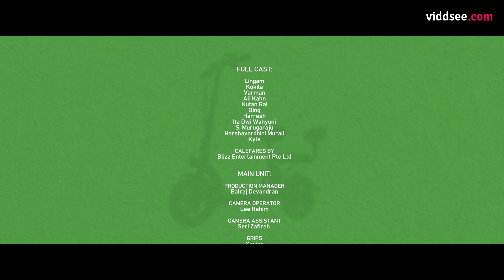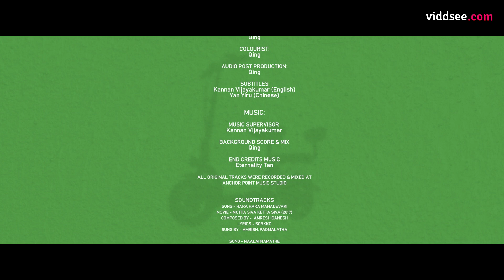NewBeginnings: New Bike // Viddsee.com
Selvam finds a new lease of life when he makes the best out of an unlikely birthday present.

Directed by Kannan Vijayakumar

Selvam, a jaded 65-year-old retired bank officer feels isolated after scrapping his car which was his only companion. After a few stumbles to fill this void, Selvam finds a new lease of life when he makes the best out of an unlikely birthday present - an electric scooter.

This film is first commissioned by National Arts Council for Silver Arts Festival 2018.